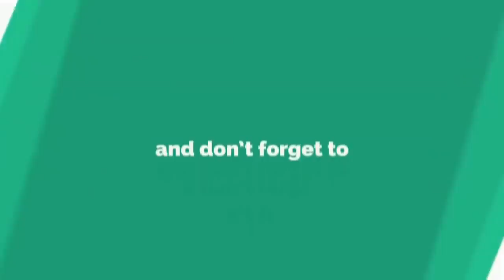ஜெயிலுக்கு வெளிய இருக்க வேண்டிய நா உள்ள இருக்கேன்? உள்ள இருக்க வேண்டிய நாய் இப்பவெளிய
@Enjoy cinemas ​